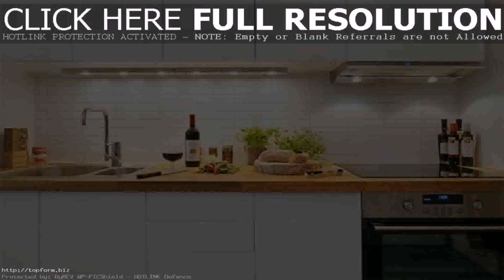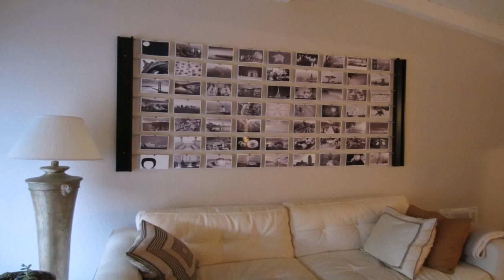Small Home Design Inside (see description) (see description)